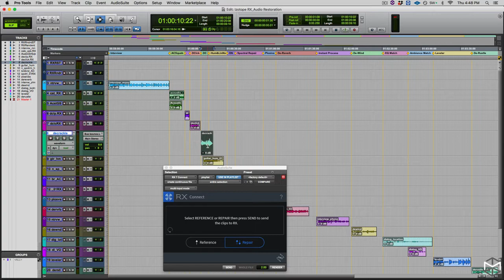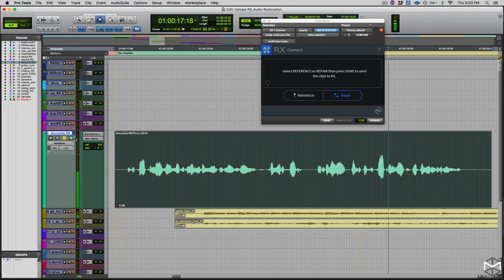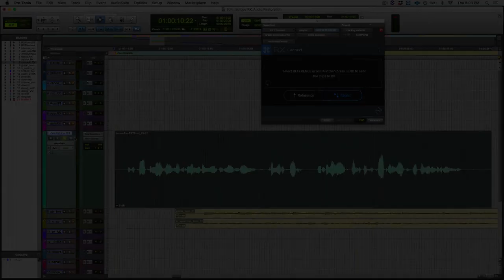RX (5): De Crackle Module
When using condenser microphones, eg for an ADR session, their sensitivity can sometimes pick up unwanted mouth sounds, that might distract the listener. In this video Sound Editor and Re-Recording Mixer Matteo Marciano explains how to use the De-Crackle Module in Izotope RX in order to remove unwanted mouth noises leaving the pure sound of a Dialogue intact.

🔈 PLUGINS USED 🔈
► Izotope RX

Get a customized mixing and mastering package for your music!